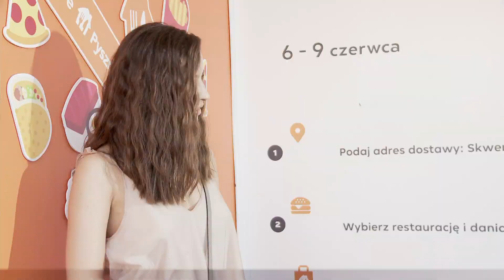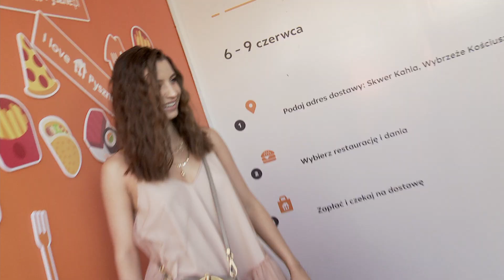Julia Wieniawa dla swojej wielkiej kariery porzuciła szkołę?! Gwiazda zdradziła jak jest naprawdę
Julia Wieniawa jest wziętą aktorką, piosenkarką i influencerką, a co z edukacją? Gwiazda w rozmowie z naszą reporterką zdradziła, dlaczego na razie nie kontynuuje nauki. Czy wkrótce się to zmieni?